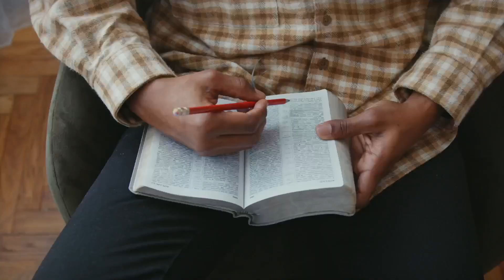How to Have a Consistent Devotional Time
Having a consistent devotional time with God can be hard. Check out these four tips that can help you be more consistent with your time with God.

00 - Intro
01 - Tip One: Find a Time that Works (00:00:57)
02 - Tip Two: Find a Place that Works (00:01:17)
03 - Tip Three: Start Small (00:01:36)
04 - Tip Four: Don't Beat Yourself Up (00:01:53)

Get a New Bible 👇🏾
NIV Life Application Study Bible, Third Edition
NLT Life Application Study Bible, Third Edition
Maxwell Leadership Bible, Revised and Updated